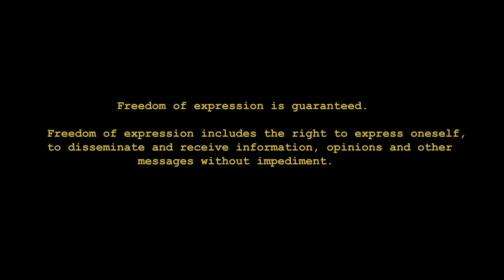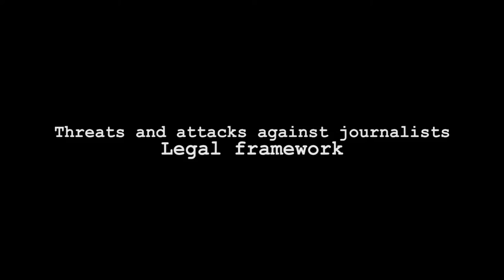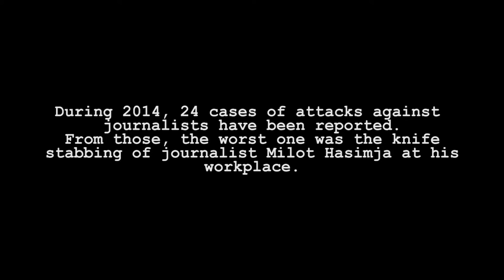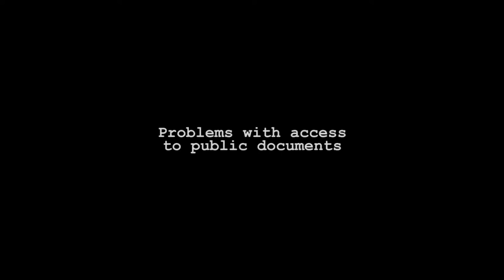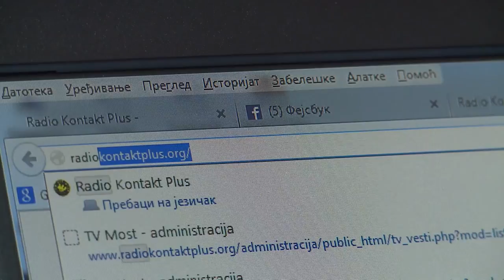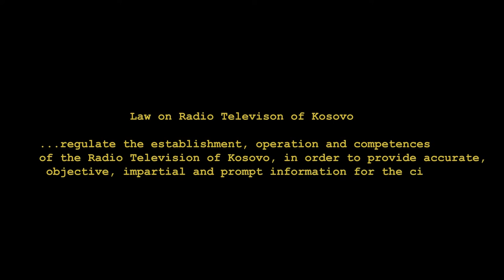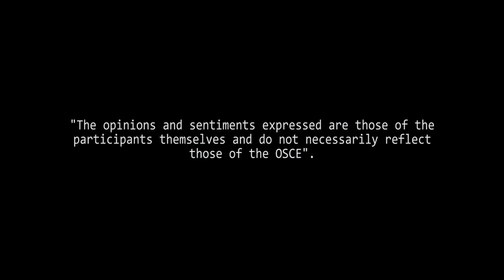OSCE Mission in Kosovo documentary on Freedom of Expression and Freedom of Media (english subtitles)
The OSCE Mission in Kosovo produced a documentary on freedom of expression and freedom of media, featuring key media players in Kosovo who discuss media freedom, legal framework, rights and safety of journalists, cases of intimidation and threats against them, as well as ethics versus online media and the role and challenges of the public broadcaster.